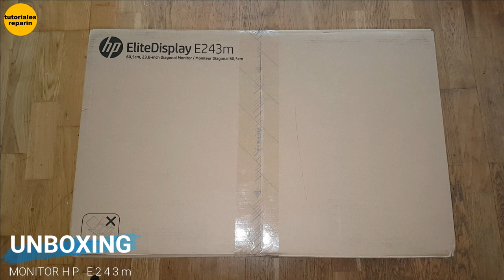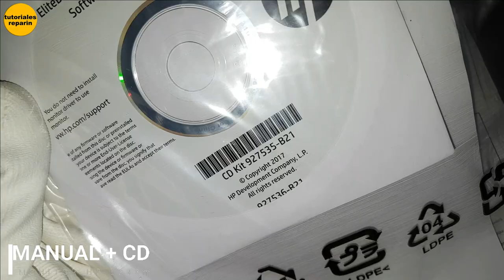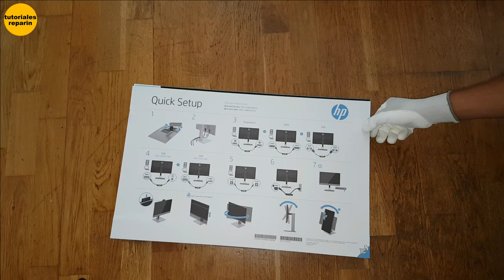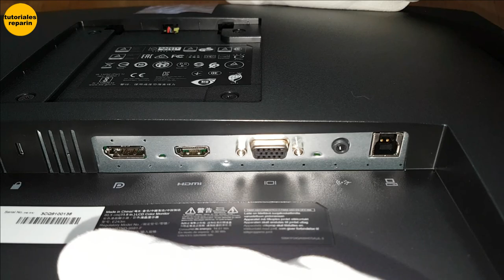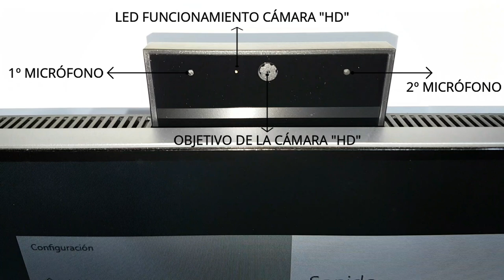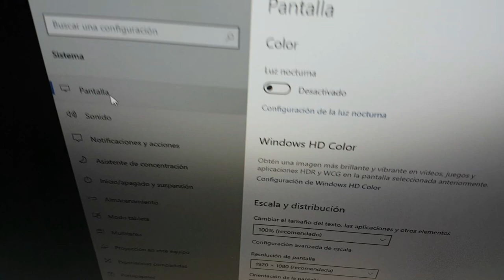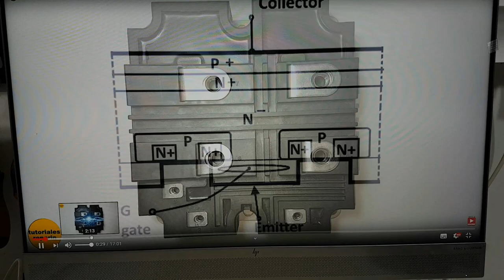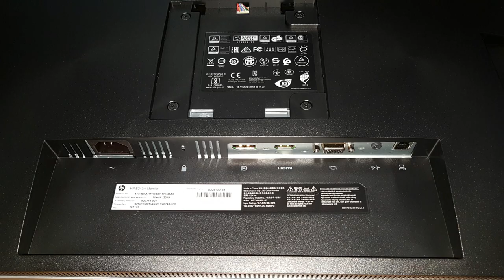🔴 MONITOR LED IPS FULL HD HP EliteDisplay E243m Skype business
🔴 Review y Unboxing E243m EliteDisplay HP one all 😱

➡️ MONITOR HP E243m con Cámara y micrófono 👇:

➡️ MONITOR HP E243 sin Cámara ni altavoz👇:

➡️ Lenovo Cámara + Altavoces 👇: